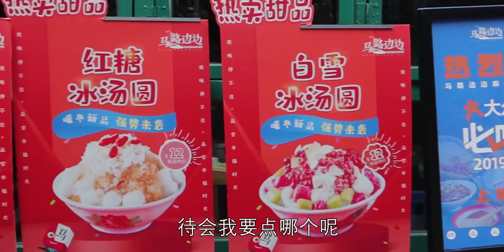一个人的麻辣烫·冒脑花椰子冰串串解馋够过瘾 | 李林克动画主题探店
麻辣烫,川菜,探店,吃货,美食,VLOG,日常,四川美食,美食VLOG,李林克的小馆儿